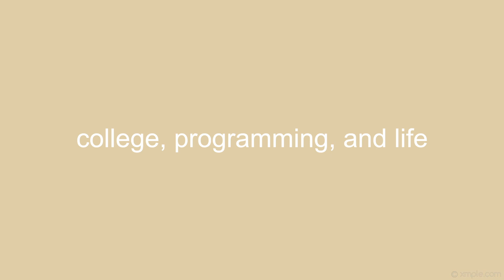I got the FAANG internship!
C O N N E C T
In today's video I share that I have accepted my software engineering offer at Amazon for the summer of 2021. Can't wait to learn more, gain some real world swe experience at the company, and take you all along for the journey. Happy new year!